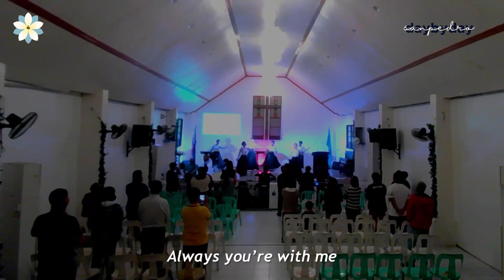MAY 26, 2024 PRAISE AND WORSHIP